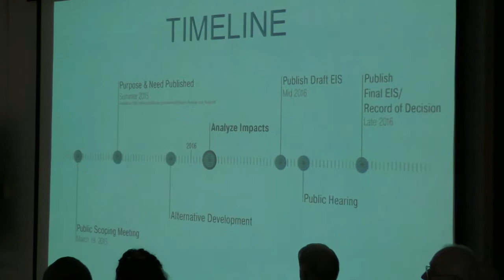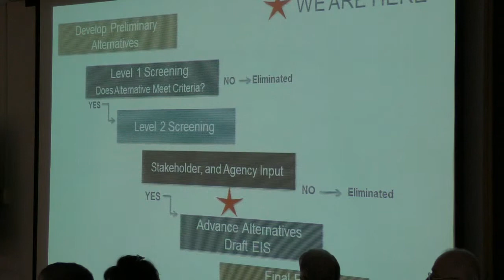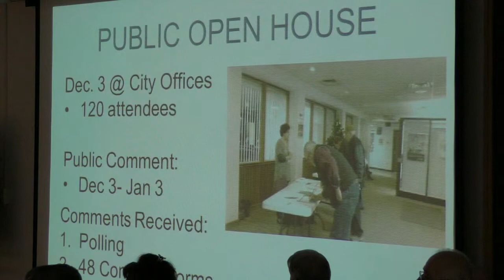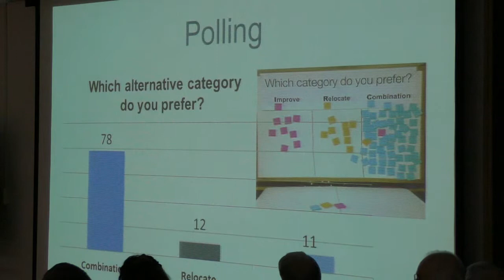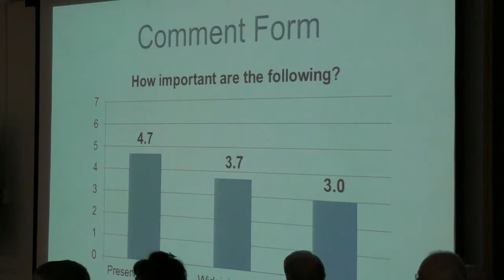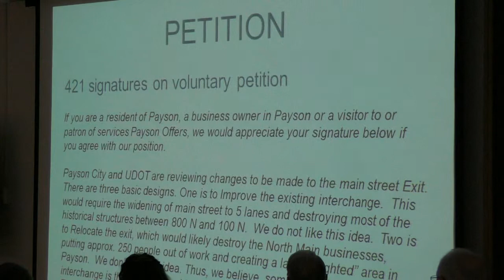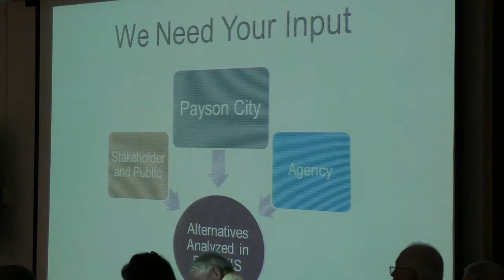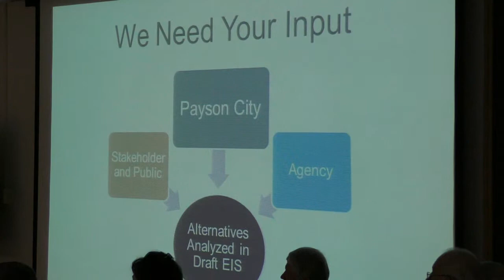Payson City Council Meeting - February 3, 2016 Part 3